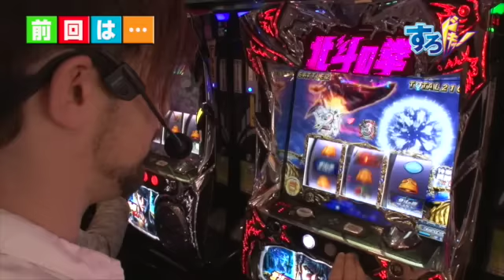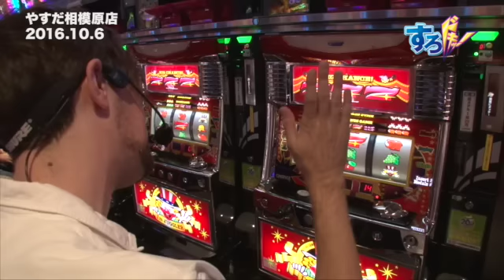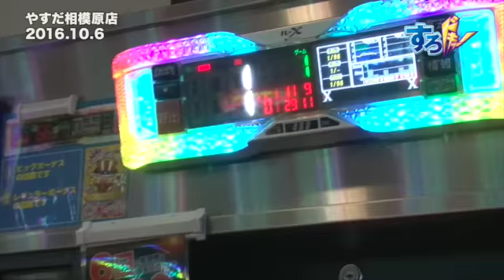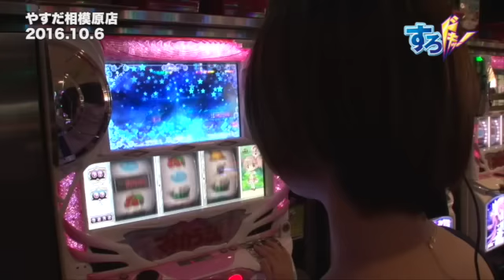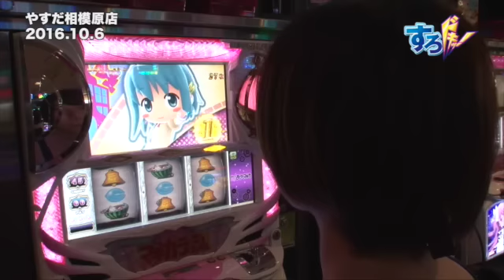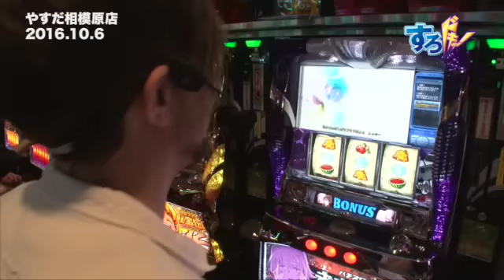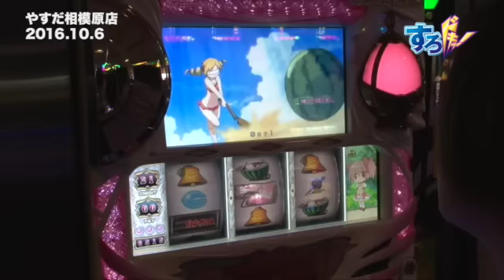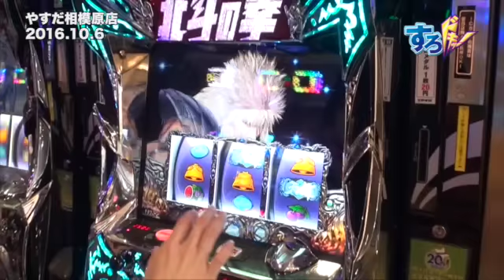《トム》《天野麻菜》【ニューアイムジャグラーＥＸ】【ＳＬＯＴ魔法少女まどか☆マギカ】外国人スロッタートムの今がすろドキッ！第295話(2/4)[ジャンバリ.TV][パチスロ][スロット]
前回１０台以上の当たりを目指しカニ歩きタイムに入ったトム。そこでまさかの展開が待っている？そして天野さんは何もない展開についにキレる？

■実戦台：ニューアイムジャグラーＥＸ、ＳＬＯＴ魔法少女まどか☆マギカ、パチスロ未来日記、バーサス